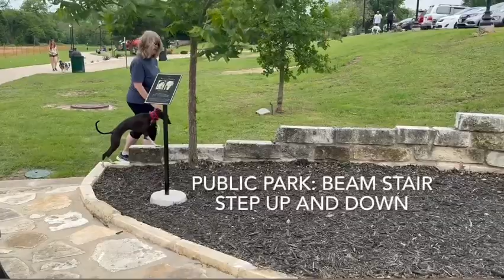DMWYD -Pink Beams (April 2024)